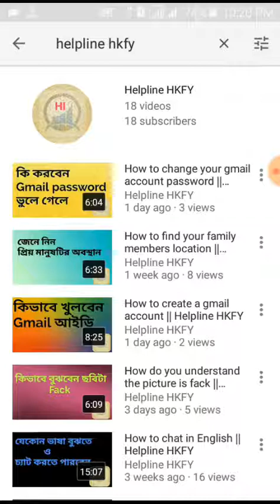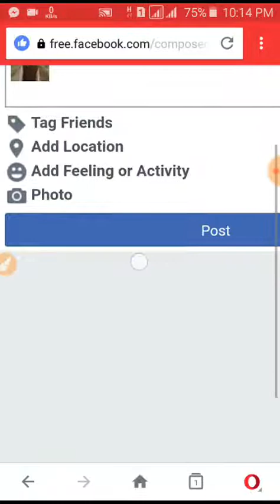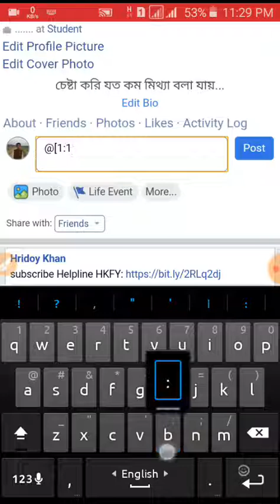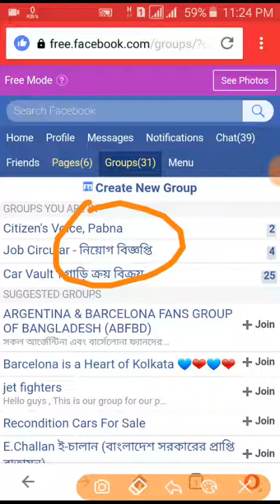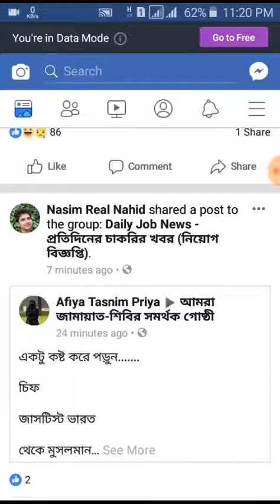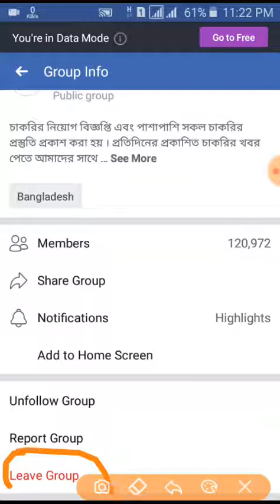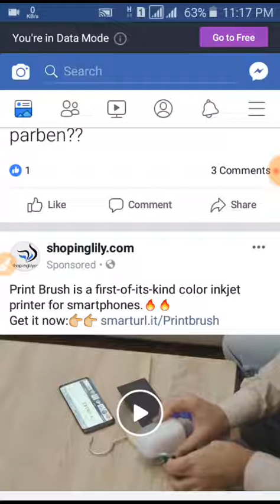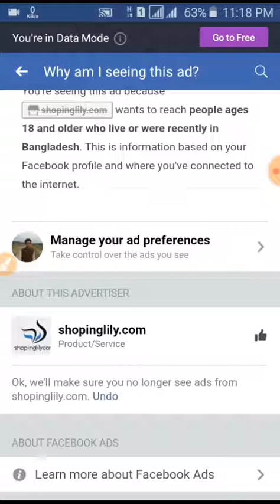How to create blank post on facebook || Helpline HKFY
now you can create blank post on facebook || Helpline HKFY

    ≈≈≈≈≈≈≈≈≈≈≈≈↓ Follow Me ↓≈≈≈≈≈≈≈≈≈≈≈≈